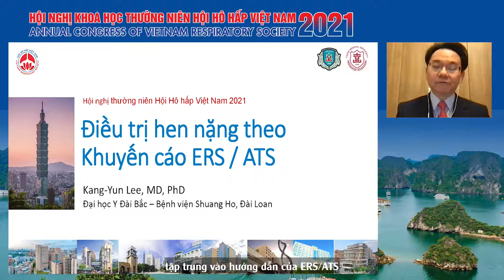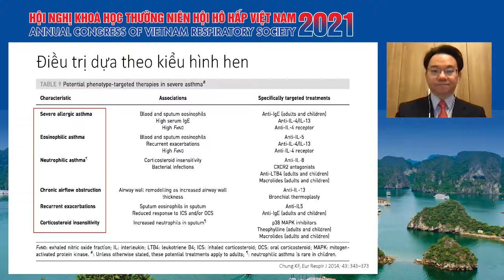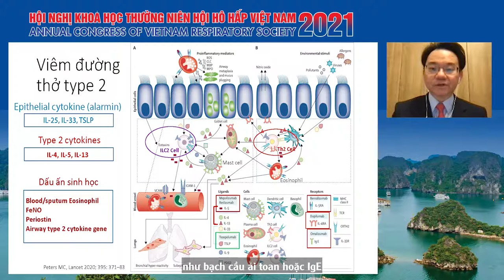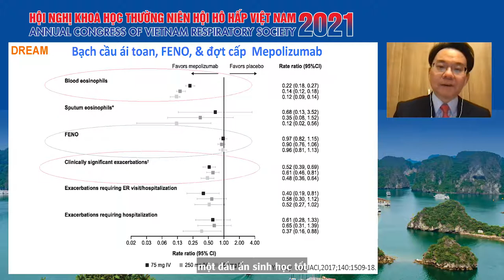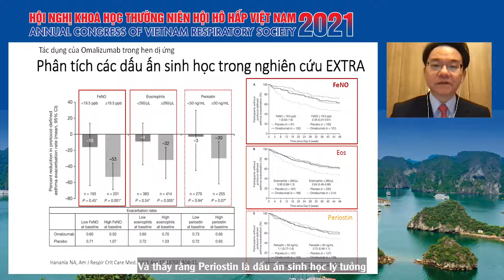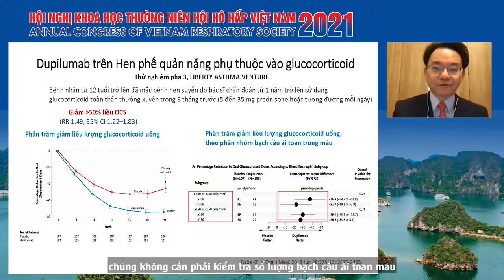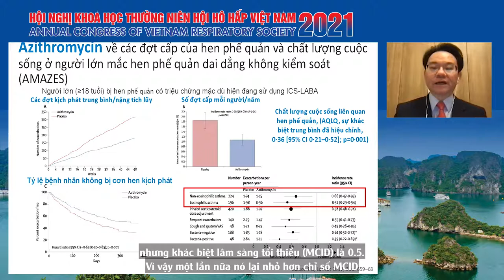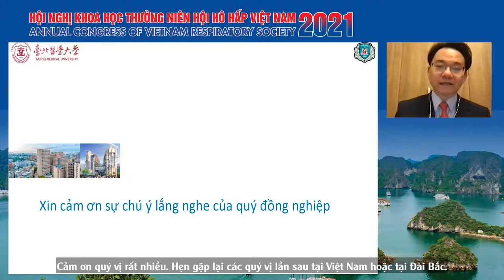Điều trị hen nặng khuyến cáo của ERS/ATS